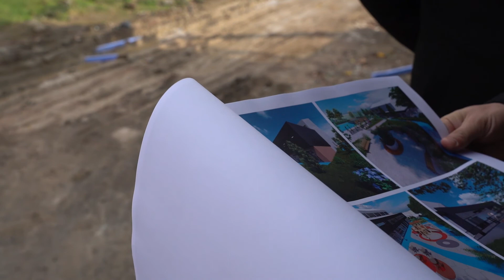Mimar Sinan Spor Kompleksi